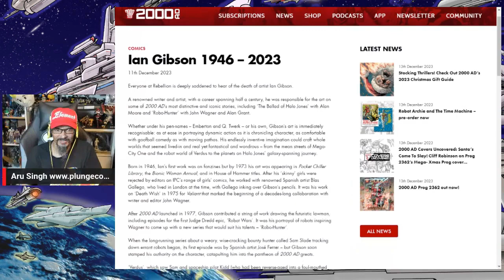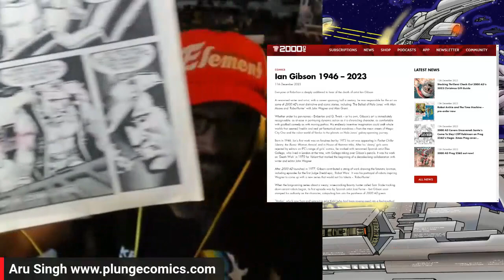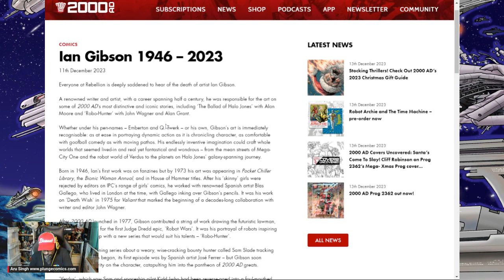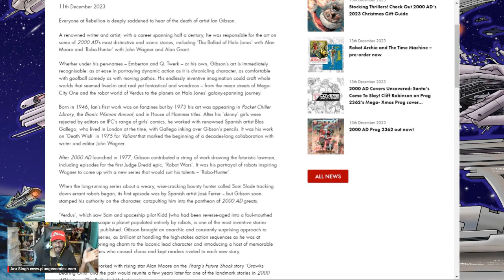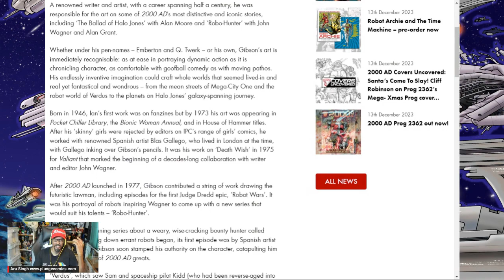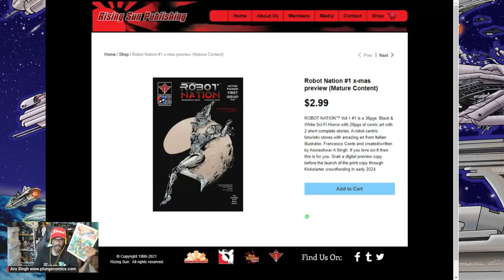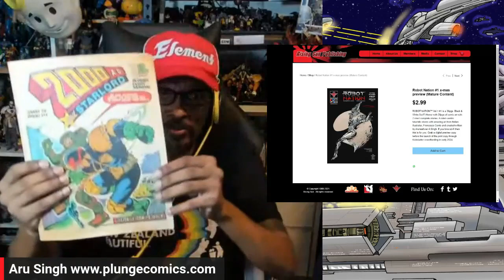Ian Gibson (RIP) 1946 – 2023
I grew up reading 2000AD feat. Judge Dredd in early 1980s as a 8/9yrs and all through my late teens and was heavily influenced by the comic anthology series. Mr Gibson was a huge influence esp. with his Robo Hunter art among many others.

INCREDI-GIRL #1
The Gathering of the Five